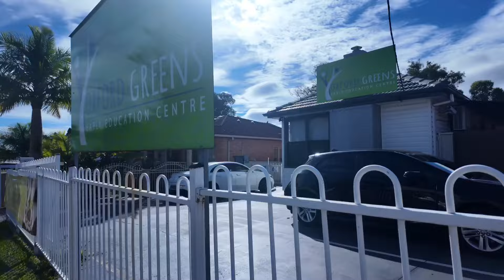Buổi sáng theo bà nội đi bộ tập thể dục | cây đu đủ nhiều trái quá xá | ​⁠@tamanhalan3849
Vừa đi bộ tập thể dục, vừa tâm sự đủ thứ chuyện, sắn tiện ngắm phố phường khu Yagoona luôn.
Bà nội dẫn cho xem cây đu đủ bự chảng, qua chừng trái luôn 😄